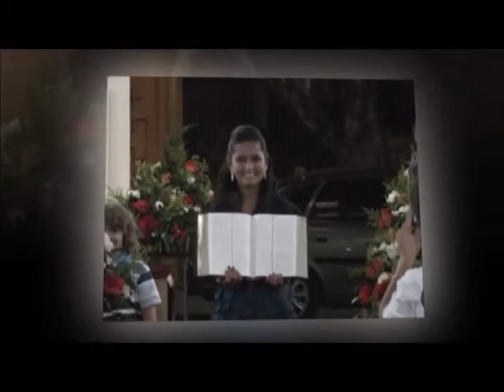Casamento Joilson & Gisele - Apucarana.wmv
Mais um vídeo que eu fiz com fotos e trechos de vídeos do casamento de meus melhores amigos e afilhados de casamento, para homenagear este belo casal Joilson e Gisele.